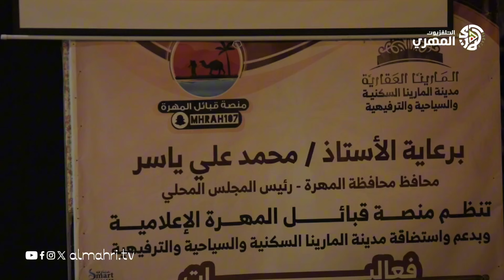الأمسية الثانيه لمهرجان المهرة التراثي الثقافي (الجزء الثاني )